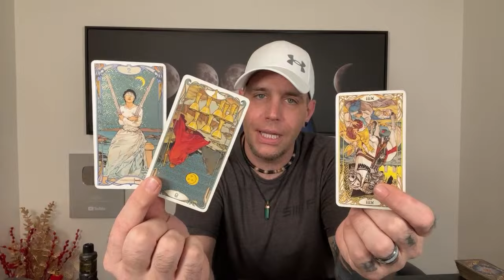Pisces - They don’t know how to fix this! - April Mid-Month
NEW COURSE NOW AVAILABLE!
The Beginners Guide To Manifestation

All of  the March Career and Finance Readings are now available on my website!!! 👇🏻👇🏻👇🏻

NEW COURSE AVAILABLE!!! How To Read Tarot PART 2, The Intuitive Guide

Online courses:
▪︎How To Read Tarot (Part1)
▪︎How To Read Tarot (Part2)
▪︎How To Attract Your Partner
▪︎Finding Your Life's Purpose
▪︎Manifesting Financial Abundance
▪︎ Steps To True Healing
↓Access Here↓

Get a discount on Natural Shilajit!
This plays an ENORMOUS ROLE in helping me deliver high quality readings on a daily basis!!

I have joined forces with The Leo King🦁 over in High Vibe TV Where I have started my own series, Mastering The Matrix. This series is dedicated to making manifestation easier to understand than anything else you have ever heard on the internet!

Recommendations!!
▪︎For those of you who are interested in ENERGY HEALING, please check out my good friend Case. He is a fellow Light Worker who has the ability to reconnect you to the newest frequency to the planet Earth and completely change your life!

▪︎My wife has a friend that makes the most impressive custom spell candles I have seen on the internet! Check out her instagram